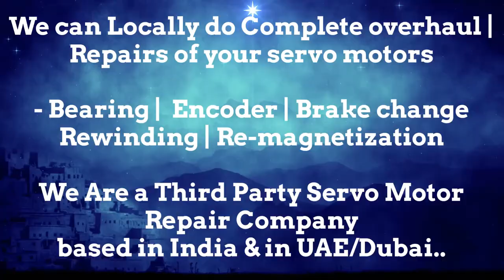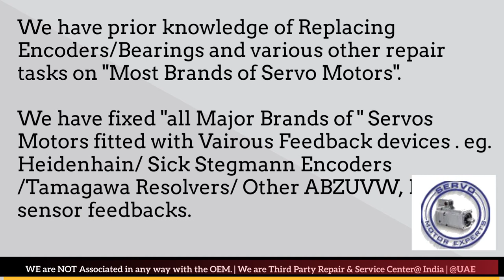AMK Servo Motor Encoder Resolver Heidenhain Repair UAE Dubai Kuwait Bahrain Oman Saudi KSA